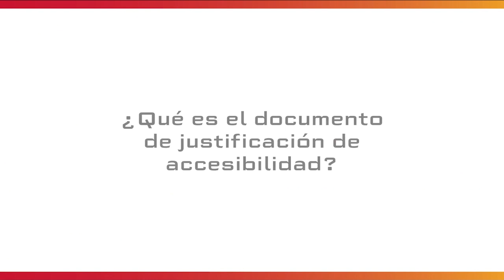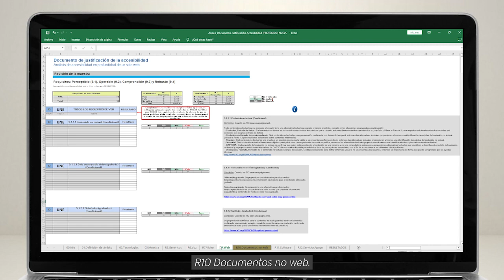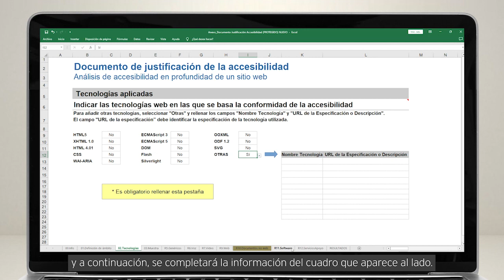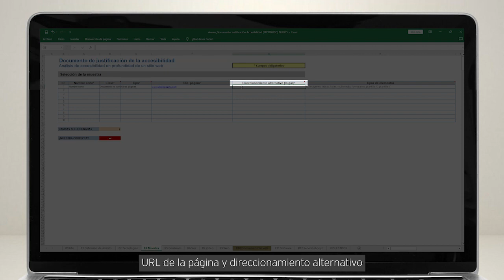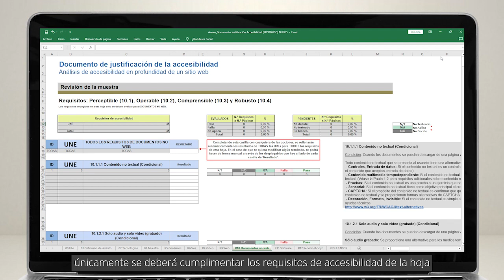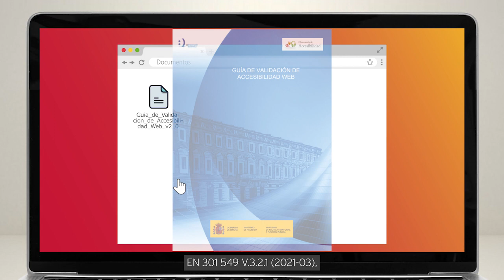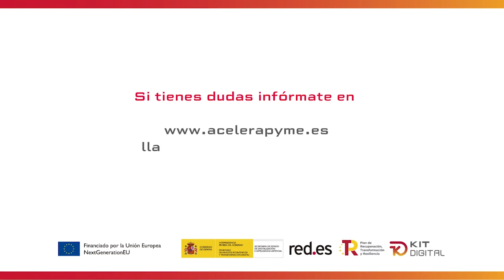Tutorial: Cómo cumplimentar el documento de justificación de la accesibilidad de KitDigital